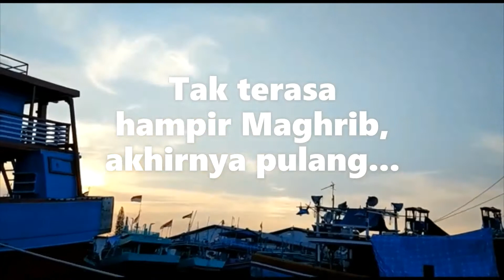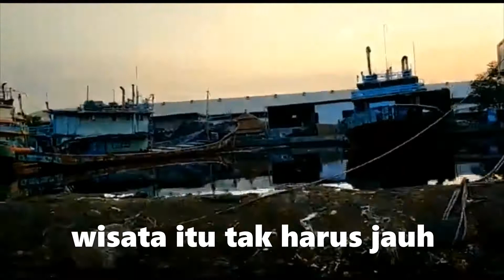WONG PENSIUNAN 13 : WISATA SEDERHANA (MENGENALKAN LINGKUNGAN TERDEKAT)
Berwisata tidak harus jauh dan berbiaya mahal. Wisata dekat sederhana tak kalah manfaatnya. Apalagi untuk anak-anak.